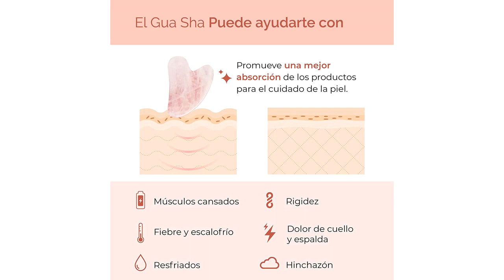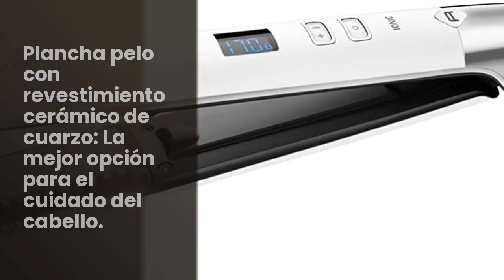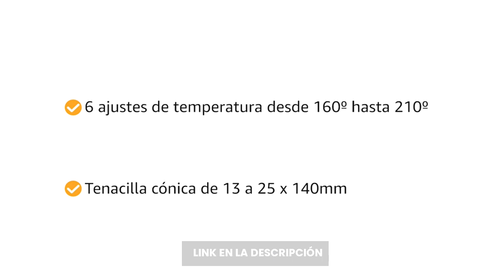Peine de cuarzo: Los 5 mejores peines de cuarzo para el cabello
✋  Aquí están los 5 mejores peines de cuarzo para el cabello disponibles en el mercado.

🔽🔽🔽 ENLACES DE COMPRA PEINE DE CUARZO 🔽🔽🔽

1) Gua Sha Piedra de Cuarzo Rosa 100% Auténtico en Forma de Corazón by Plantifique - Gua Sha Facial Antiarrugas Para Tonificar y Reafirmar la Piel - Masajeador Facial, Guasha Para el Masaje Facial

2) Rowenta Volumizer SF4650 - Plancha pelo con revestimiento cerámico de cuarzo, 8 temperaturas, alisado y rizos, placas extralargas, calentamiento rápido, sistema de bloqueo

3) Gua Sha y Rodillo De Jade Regalo Set, BAIMEI Rodillo Cuarzo Rosa Skin Care Tool Por Mandar a Tu Madre, Rodillo Facial Lifting y Reafirma Rostro, Cuello, Gua Sha Reduce Arrugas y Masajea Ojos

4) BaByliss C454E Tenacilla cónica de 13 a 25x140 mm, todo tipo de ondas, cerámica de nano cuarzo, 6 ajustes, calentamiento instantáneo, punta de agarre frío, guante y alfombrilla

5) Cepillo para Pelo con 9 Hileras, Cepillo Modelador, Cepillo para El Pelo,Cepillo de Champú para Cabello seco y Mojado, Masajeador de Cuero Cabelludo de Silicona

00:00 - Intro
00:05 - 1) Gua Sha Piedra de Cuarzo Rosa 100% Auténtico...
01:04 - 2) Rowenta Volumizer SF4650 - Plancha pelo con revestimiento...
02:09 - 3) Gua Sha y Rodillo De Jade Regalo Set,...
03:22 - 4) BaByliss C454E Tenacilla cónica de 13 a 25x140...
04:18 - 5) Cepillo para Pelo con 9 Hileras, Cepillo Modelador,...
05:15 - Outro